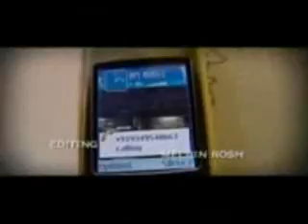new&best mapplia [love song]by saleem thavanur